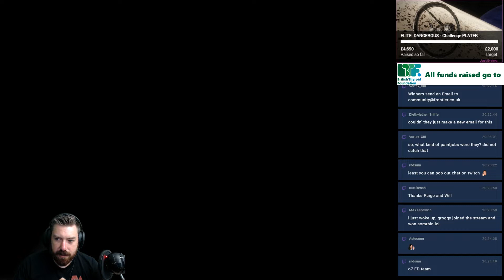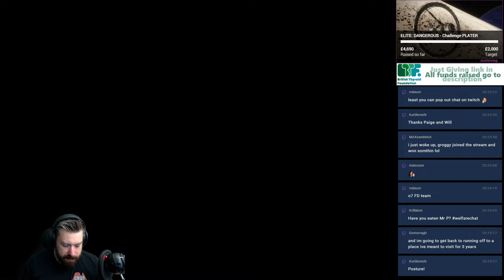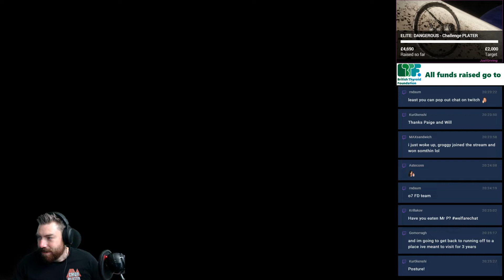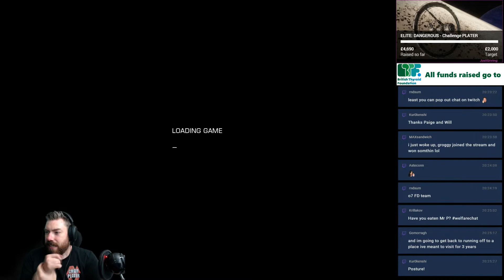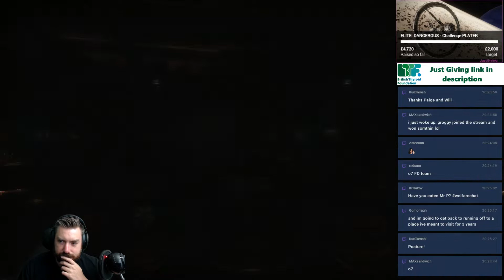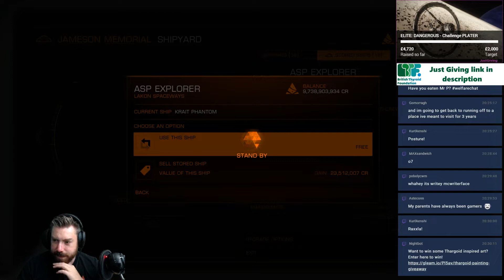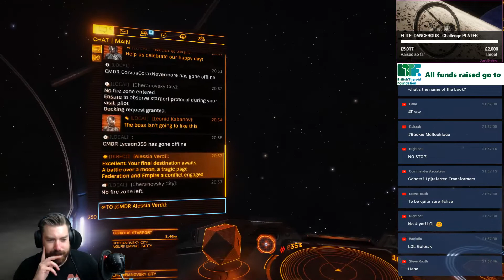Elite: Dangerous - 24 Hour Stream Part 5/12 - Drew Wagar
Part 5 of my 24 hour stream cut down based on the guest!

Playing on;

16 GB 2400 RAM
GTX 1080 ASUS A8G 8GB